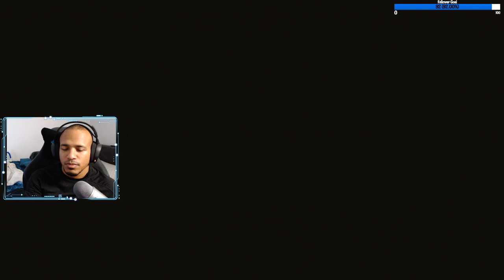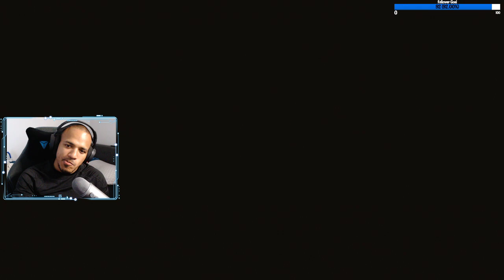Cyberpunk 2077 (Hard) PC